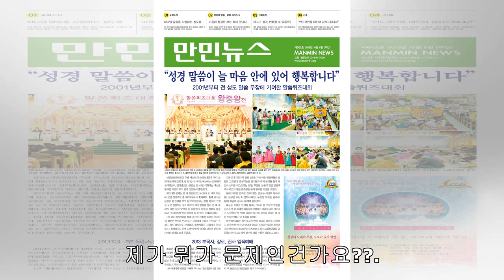남자의 우울증 아내에 대한 서운함? 답답함?